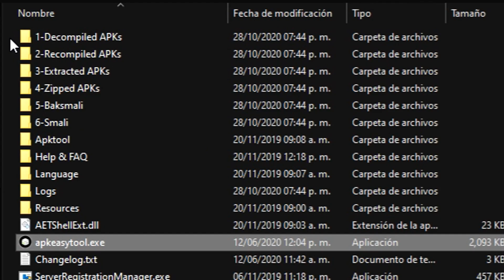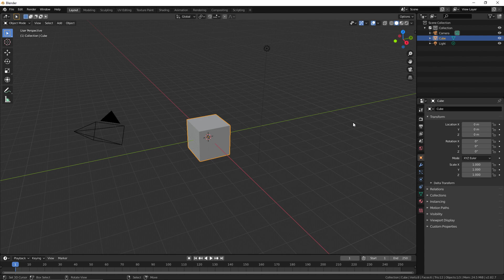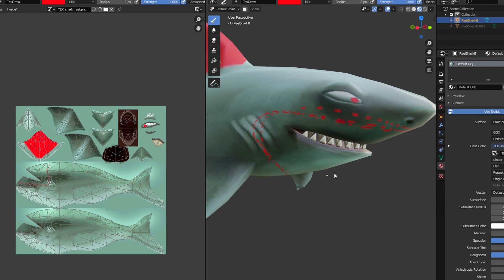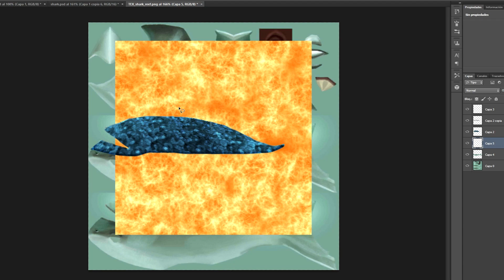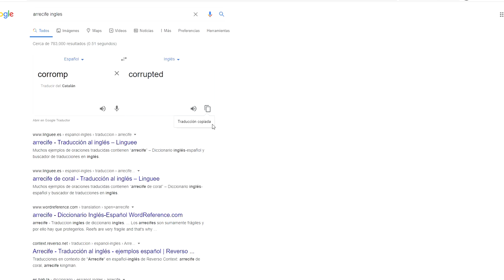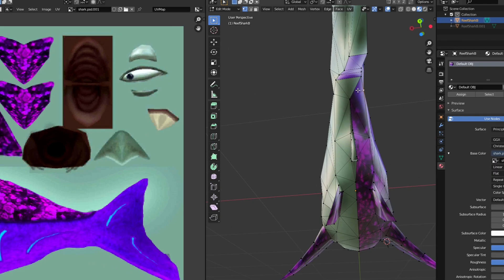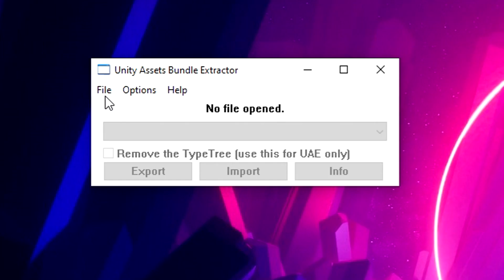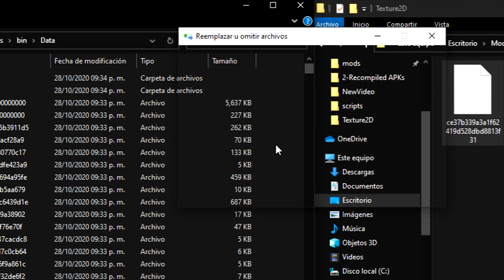🦈 CREA TU PROPIO TIBURON PERSONALIZADO | Hungry Shark Evolution Mods | byANG3L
♚♚♛♛♛ ABRIR PARA MAS ♛♛♛♚♚

01:12 - Extraer el APK
01:52 - Extraer el modelo y textura
02:44 - Ponerlo en Blender
04:24 - Editar la textura
09:43 - Importar la textura
10:38 - Comprimir y firmar APK
10:52 - Instalar y disfrutar

Con acortador para apoyar OwO

► Archivo ZIP ◄
• Contiene:
  - APK Easy Tool
  - Assets Bundle Extractor
  - Asset Studio

► APK HSE del video ◄
• Contiene:
  - APK Hungry Shark Evolution con textura para Reef

Sin acortador UwU

► Archivo ZIP ◄
• Contiene:
  - APK Easy Tool
  - Assets Bundle Extractor
  - Asset Studio

♫ CANCIONES UTILIZADAS ♫
• INTRO: DM Galaxy - Paralyzed ft. Tyler Fiore